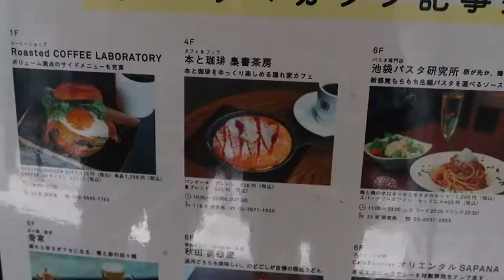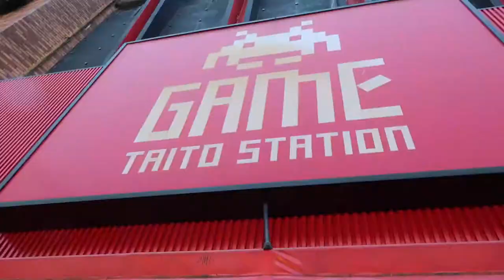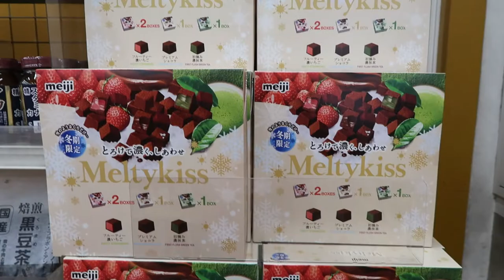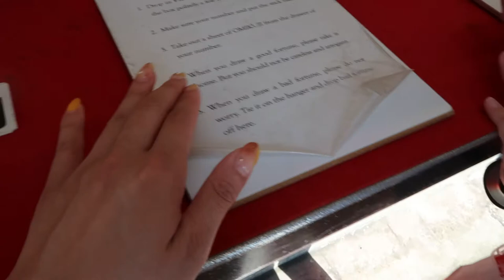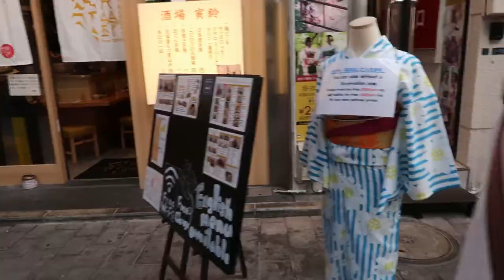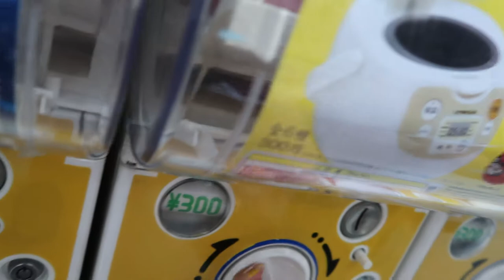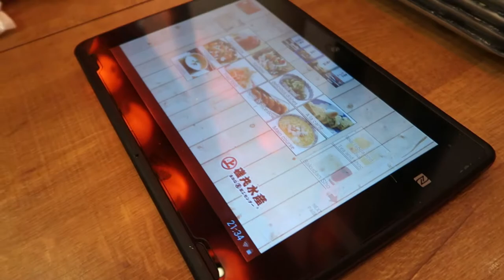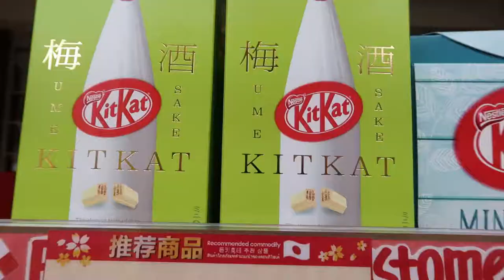Ameyayokocho, Sensoji, Metropolitan Government Building | Tokyo, Japan/日本 Vlog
F O L L O W !
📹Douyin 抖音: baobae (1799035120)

E D I T I N G:
📹 Cameras I Used:
💿 Filmora 9